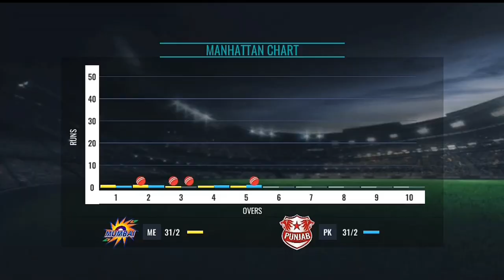Hardik Pandya Defend 6 Ball 12 Ran | Sachin Saga Cricket Game | Sachin Saga Gameplay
About this video = This video totally about Hardik Pandya Defend 6 Ball 12 Ran releted 🙏Thanks...

Gaming superstar
Video link -.

Wc 21 New Gameplay Trailer Launch | World Cricket 2021 Confirm Release Date | कितणे GB रॅम मे चेलेगा

Wcc2 New Update Launch Full Review | Wcc2 New Update Gameplay | Wcc2 New Update 2021 | Wcc2 Update

Hardik Pandya Defend 6 Ball 12 Ran in sachin saga game
Sachin saga gameplay